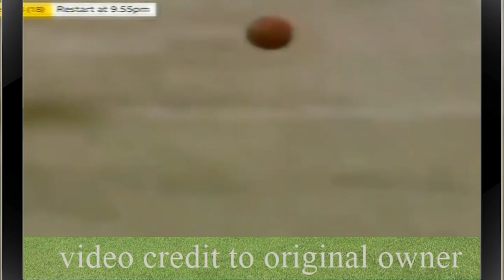ඉනිම් 651ක් අතරින් සනත් ආසම ඉනිම ගහපු තරඟය තමයි මේ..